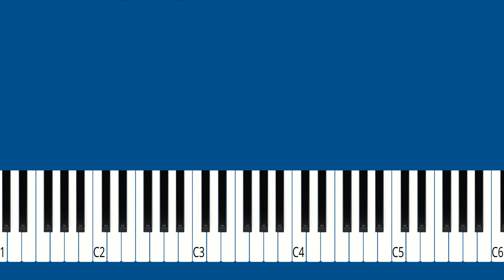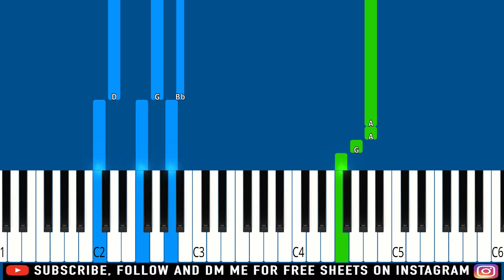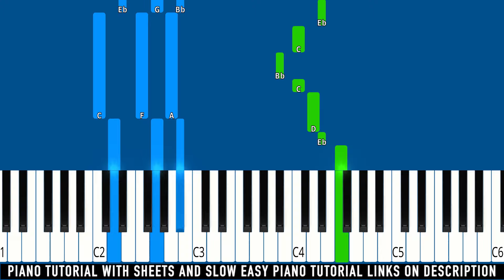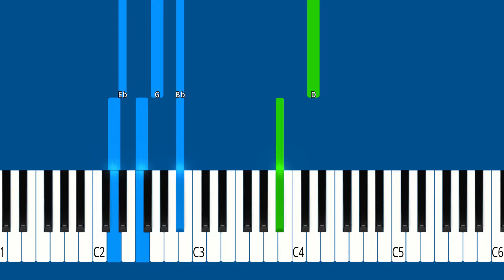Billie Eilish - Everybody Dies - Piano Tutorial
► Learn How To Play Billie Eilish - Everybody Dies | Piano Tutorial | Piano Cover | Easy Piano Tutorial

🔎 SOCIAL 🔎